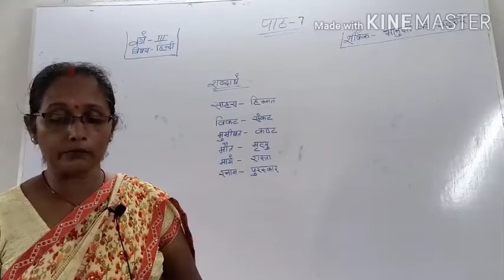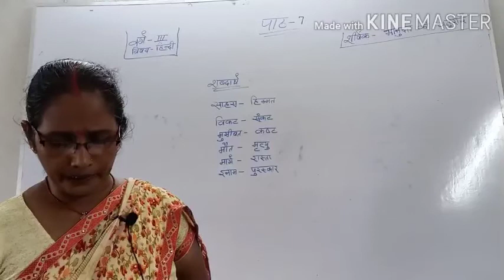Class 3 Hindi Lesson 7